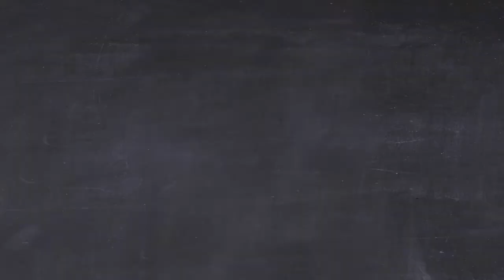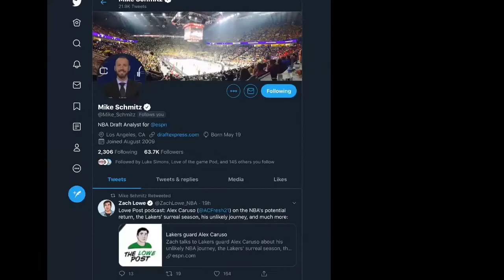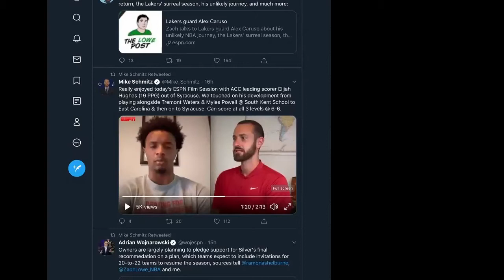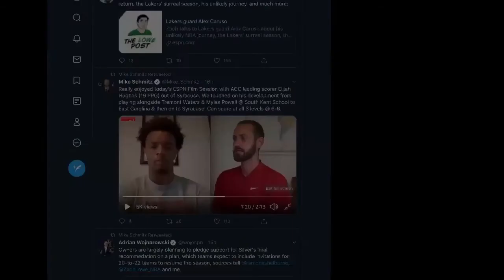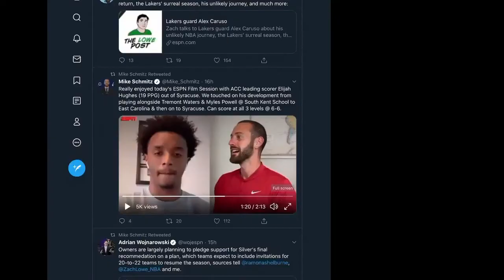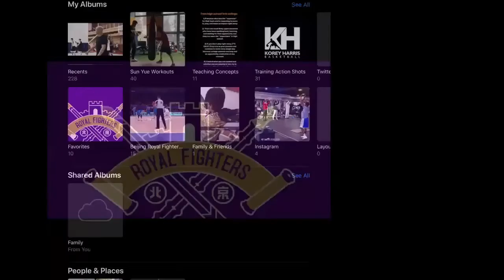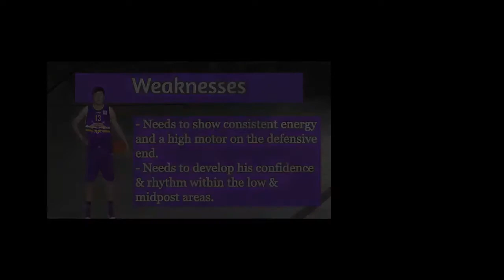Korey Harris - Keys for Efficient Video Breakdown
Korey Harris, assistant basketball coach and skills coach for Beijing Royal Fighters (CBA, China) talks about keys to efficient film breakdown, ways to get the players buy-in and how to earn the trust from the players.